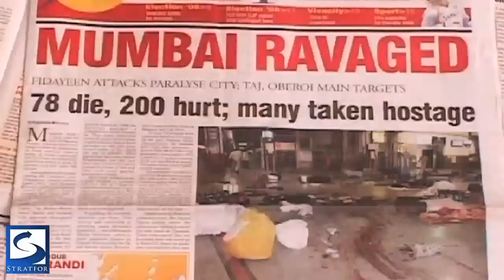Video Dispatch: Preserving the Balance of Power in South Asia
Analyst Kamran Bokhari discusses a handshake meeting between the Indian and Pakistani prime ministers in light of shifting alliances and interests in South Asia.